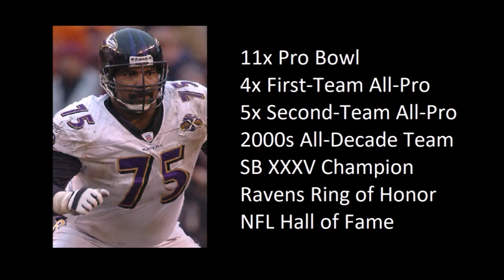Jonathan Ogden Ultimate NFL Career Highlights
It is often said that modern players are bigger, stronger, and faster now than they have ever been, but I disagree. I have yet to see another player with Jonathan Ogden's combination of size, strength, and quickness in the modern era, or any other. Standing at 6'9'' and weighing nearly 350 pounds, Ogden was the stalwart of the Baltimore Ravens offense for more than a decade, domineering opponents while also maintaining composure no matter the circumstance. He accrued 4 First-Team All-Pro selections over his career, during an era rife with Hall of Fame talent at the Tackle position, and blocked for Jamal Lewis in his record-breaking 2000-yard season.

Songs (In Order of Use):
Legion - GRV Music

Games Viewed:
1997 Ravens vs. Eagles Week 12
1997 Ravens vs. Seahawks Week 15
1997 Ravens vs. Oilers Week 16
2000 Ravens vs. Dolphins Week 3
2000 Ravens vs. Titans Week 11
2000 Ravens vs. Cowboys Week 12
2000 Ravens vs. Raiders AFCCG
2000 Ravens vs. Giants Super Bowl
2001 Ravens vs. Dolphins Wild Card
2001 Ravens vs. Steelers Divisional
2002 Ravens vs. Buccaneers Week 2
2003 Ravens vs. Titans AFCCG
2004 Ravens vs. Chiefs Week 4
2006 Ravens vs. Colts Divisional